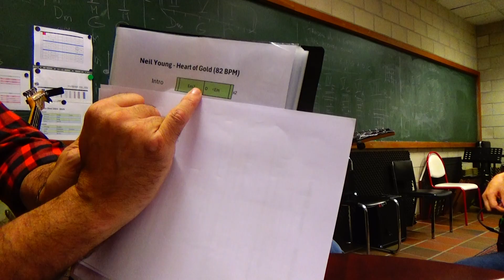Neil Young – Heart of Gold – Lecture simultanée - Les accords à l’aveugle - Focus sur partoche.